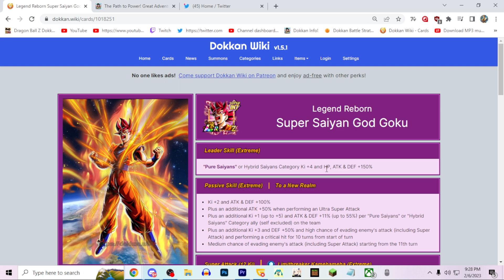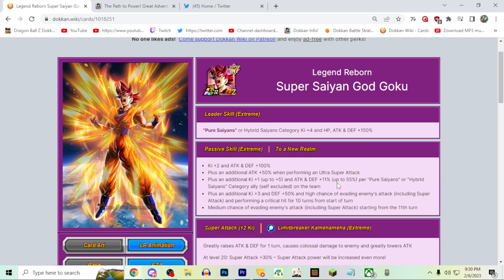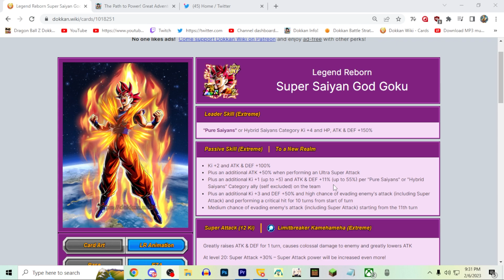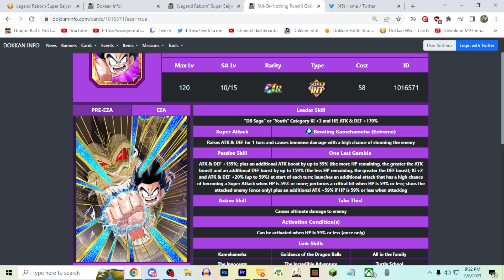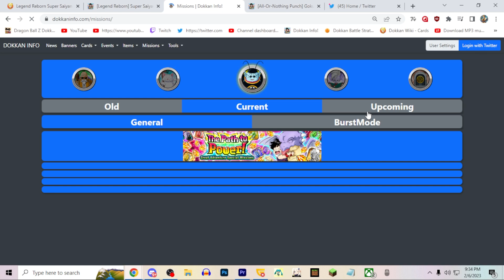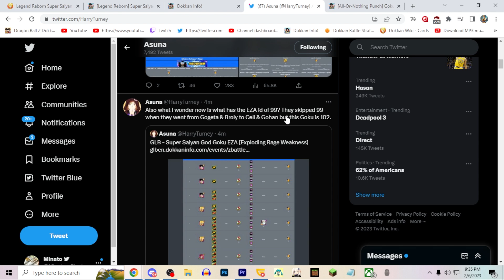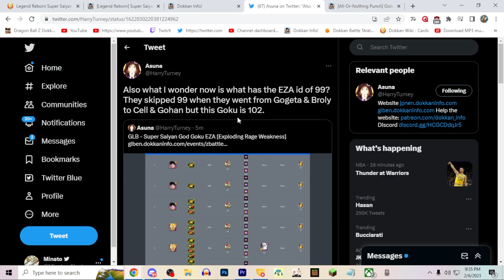GOOD EZA! GLOBAL LR SUPER SAIYAN GOD GOKU FULL EZA INFO! (DBZ: DOKKAN BATTLE)